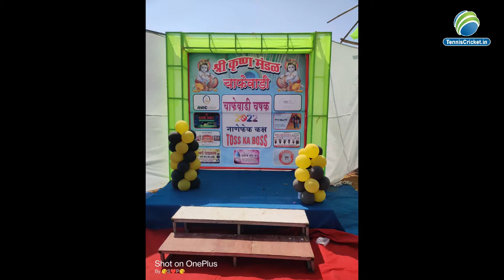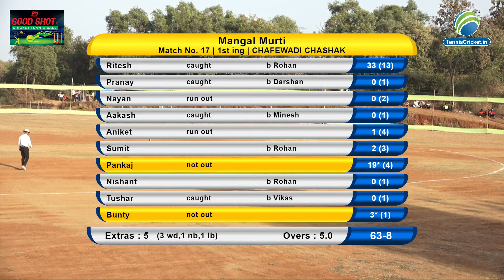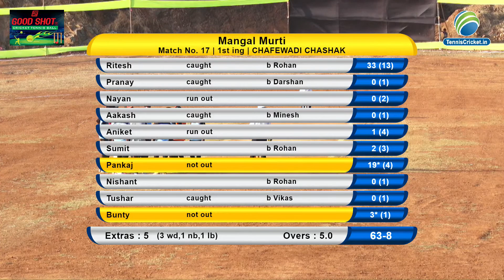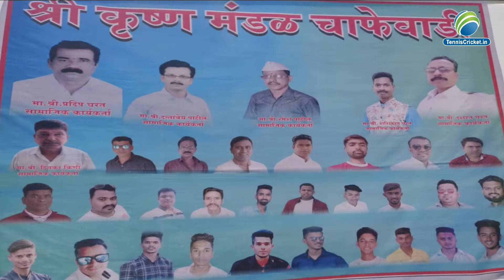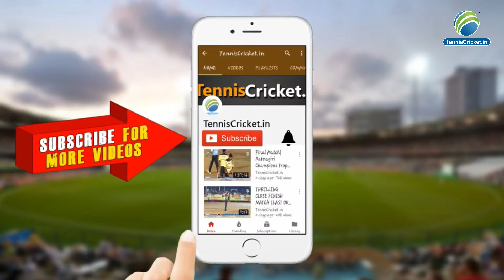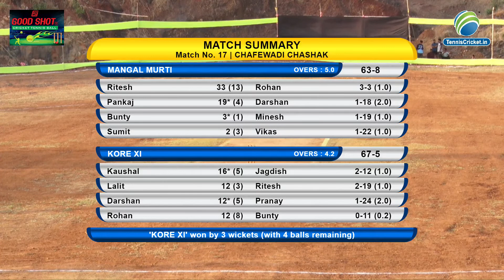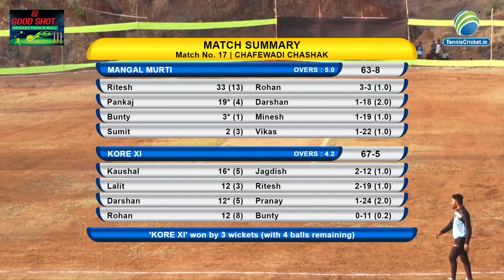mangalmurti vs kore xi | chafewadi chashak 2022, virathan budruk